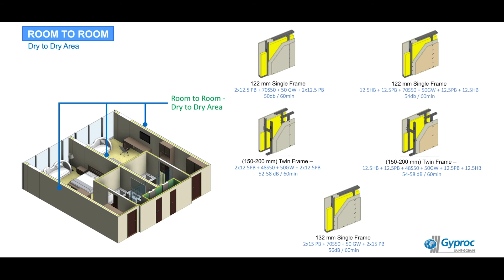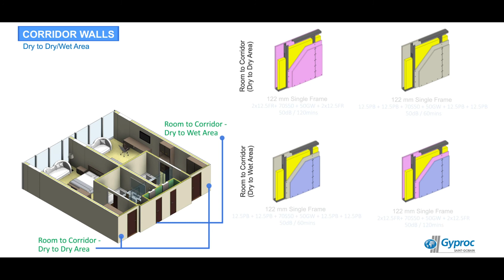Gyproc Drywalls Hotel Sector - Saint Gobain